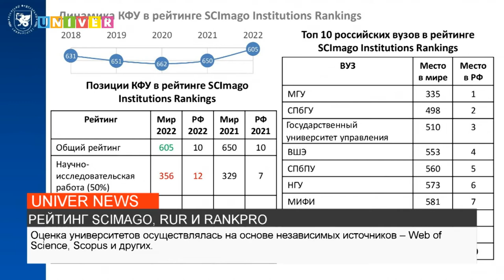РЕЙТИНГ SCIMAGO, RUR И RANKPRO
Казанский федеральный университет был представлен в трех рейтингах, по показателям которых занял ведущие позиции. О каких рейтингах идет речь - узнаете в следующем сюжете.